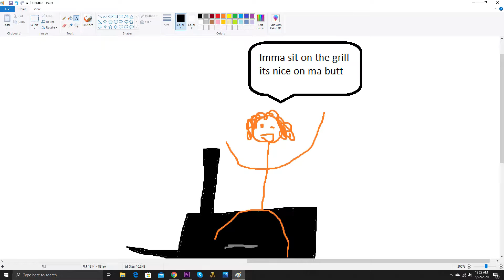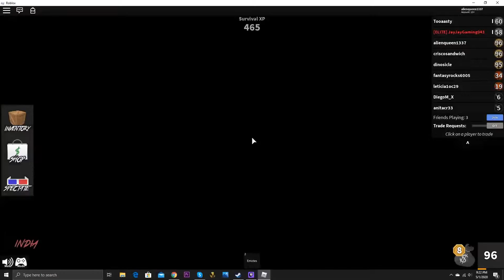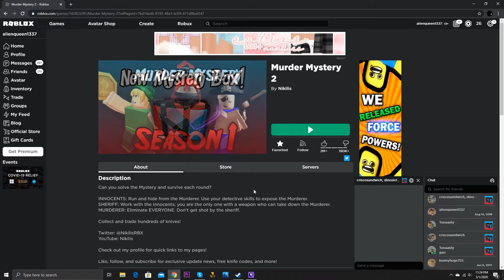Research facility Gone Wrong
I am the master of deceit